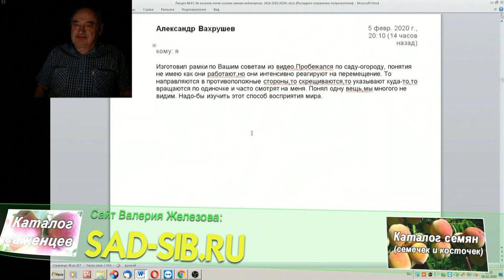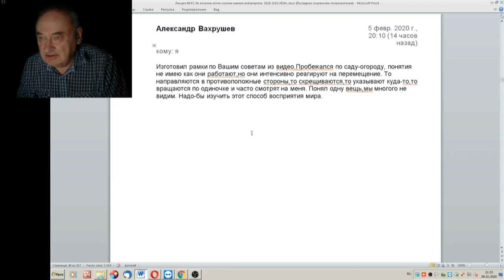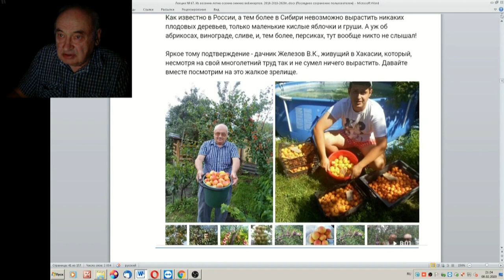67 ч 03 работа с рамками